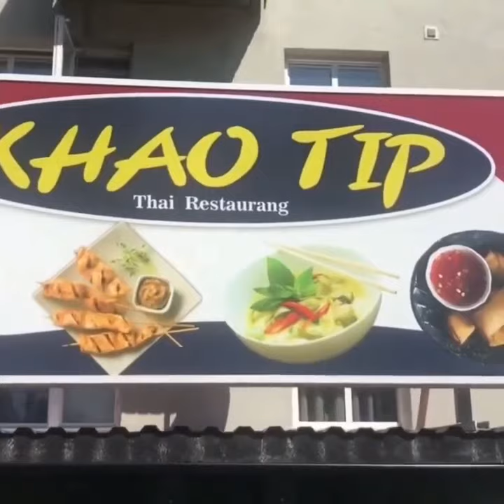Lunch - Khao Tip Thai - Hisingen Göteborg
Thaimat på Hisingen av thailändska kockar

LUNCHERBJUDANDE
Lunch gäller alla grytor och wok
Välj mellan kyckling, tofu eller vegetarisk
79 KR ink 33cl DRICKA, kaffe, kaka och rischips.
Gäller mellan 11.00 – 14.00 Tisdag till Fredag

Wieselgrensgatan 7 i Göteborg